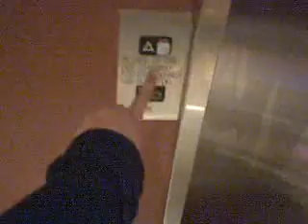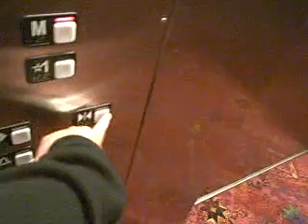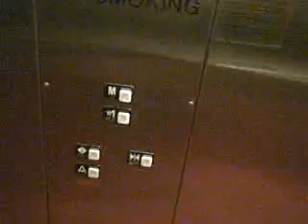Schindler Hydraulic Elevator @ Edwards Theatres South Gate CA.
A retake of the elevator sorry i did not do a retake with my flip video beacuse my memory is out so i decide to video tape with my old camara. This video was tape on March, 8, 2009. Did you Know that the indercator dose not work i dont know why the indecator dose not work? And I dont have no idea when that elevator was install. Plase send Me a commend Aout the indercator.